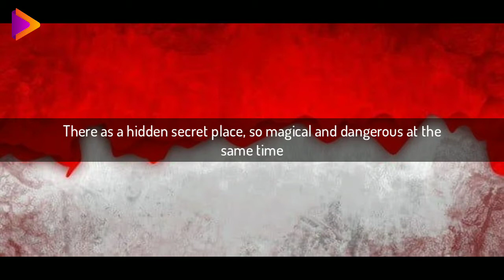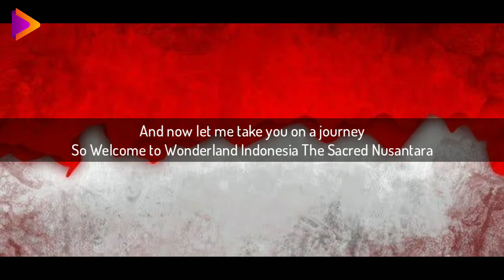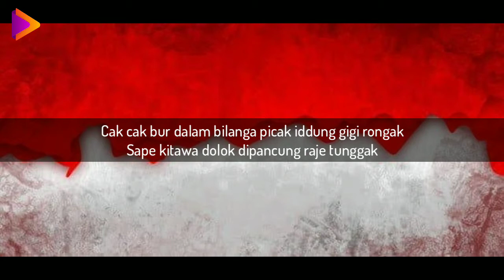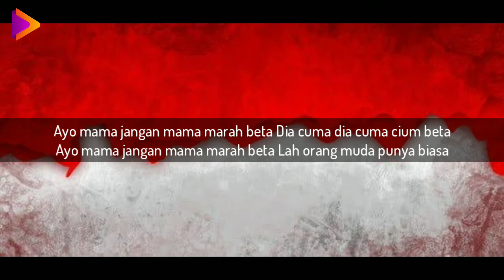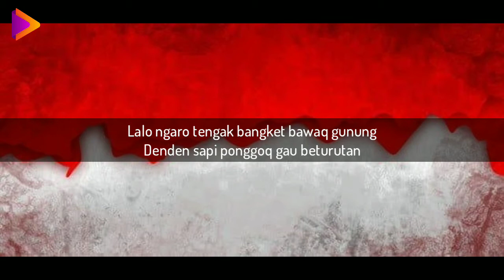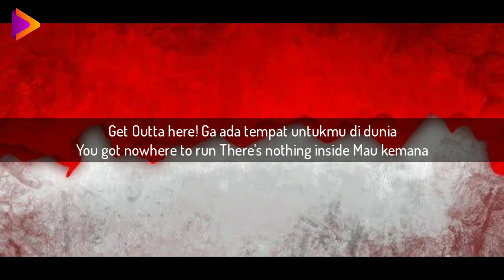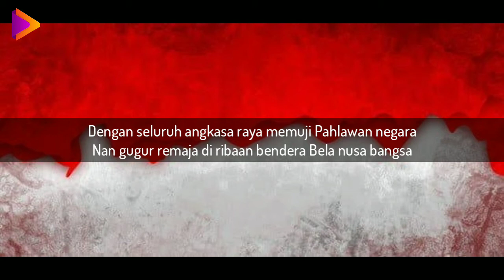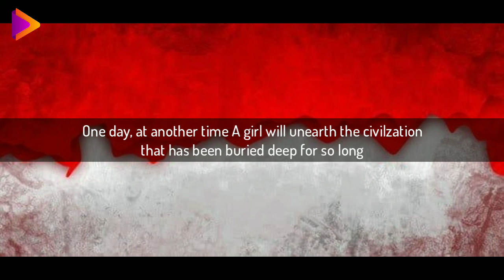WONDERLAND INDONESIA 2, The Sacred Nusantara Lyrics/Lirik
ABOUT WONDERLAND INDONESIA 2
Wonderland Indonesia II - “The Sacred Nusantara” is a special masterpiece initiated by Alffy Rev, together with Dewatlantis Studio & REV Production, taking the inspiration from a piece of history of Nusantara (the Indonesian archipelago) to depict its diversity and wonders. This is our dedication, as children of our nation, in the hope of reviving the love for our Motherland, Indonesia, on the 77th anniversary of Indonesia's independence.

Wonderland Indonesia II - “The Sacred Nusantara” adalah sebuah mahakarya istimewa yang digagas oleh Alffy Rev bersama Dewatlantis Studios & REV Production. Mengangkat sebuah sejarah di era nusantara yang menggambarkan segala keberagaman dan keajaiban didalamnya, karya ini merupakan persembahan kami sebagai anak bangsa untuk membangkitkan kembali rasa cinta tanah air Indonesia di hari kemerdekaan Indonesia ke-77.

Featuring :

Novia Bachmid

Andovi da Lopez

Jovial da Lopez

Shanna Sannon

Lagu “Lingsir Wengi” - Jawa
Cipt. Sukap Jiman

Lagu “Cik Cik Periuk” - Suku Dayak

Lagu “Sinanggar Tullo” - Sumatera Utara

Lagu “Ayo mama” - Maluku
Cipt. Huang - Huilan

Lagu “Anging Mammiri” - Sulawesi Selatan
Cipt. Borra Daeng Ngirate

Lagu “Lalo Ngaro” - Sasak Lombok Timur

Lagu “Tanduk majeng” - Madura
Cipt. R. Amiruddin Tjitraprawira

Lagu Nasional “Mengheningkan Cipta”
Cipt. Truno Prawit